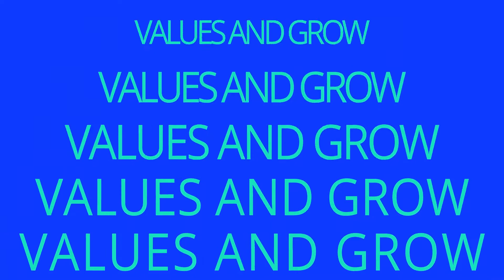Giveaway Upbeat Typo Opener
Giveaway Upbeat Typo Opener is an amazing modern After Effects template with trendy typo effects, dynamic bouncing ball animation transitions, perfectly synchronized with upbeat music. No plug-ins are required. Impress your audience with this 4k resolution project!
Project main features:

    Unique looking
    Easy to Use (Video tutorial included)
    Color Control